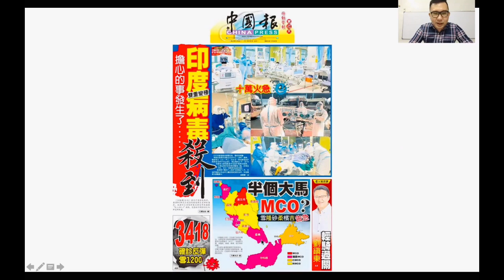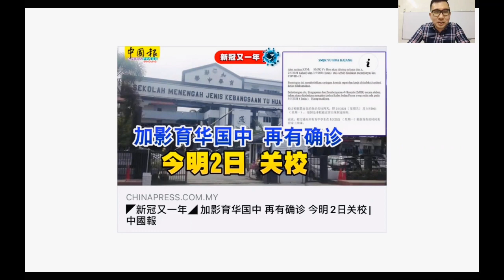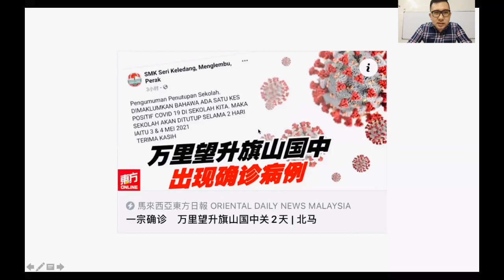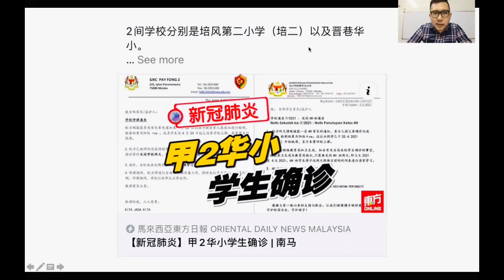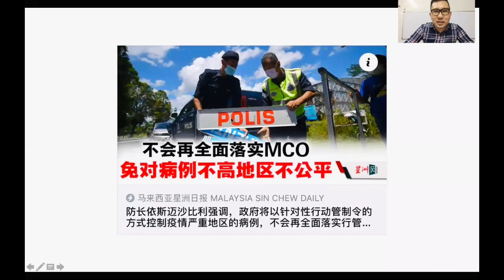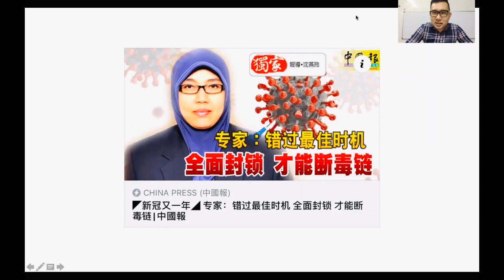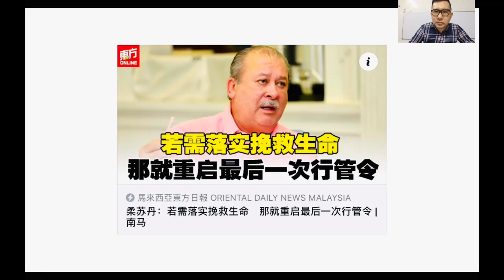【先见人生】第31期 大马MCO3.0紧急喊停？国安会周一再开会讨论 可能仅实施针对性区域的MCO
关于是否再度实施MCO面对着媒体铺天盖地的揣测以及坊间谣言四起，大马国防部长出来澄清整个情况了！

微信: 微信号 Masterxi2018

谢谢🙏